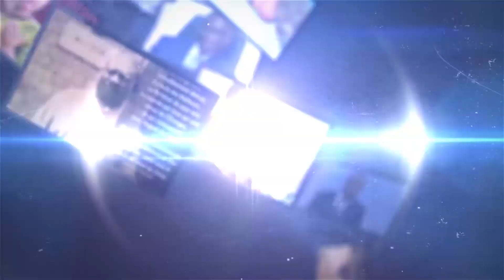UDPS BALOBI JAMAIS MARTIN FAYULU AKOMA INCARNATION YA E.TSHISEKEDI PE BA FÉLICITÉ FATSHI PONA DISCO-